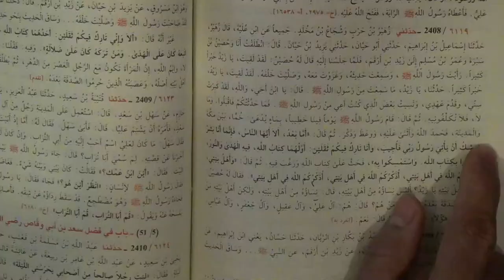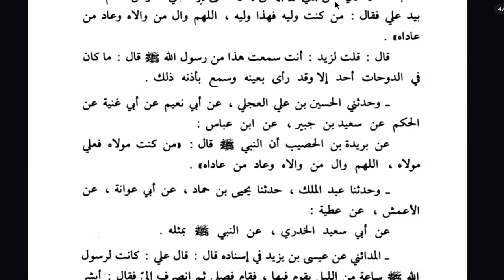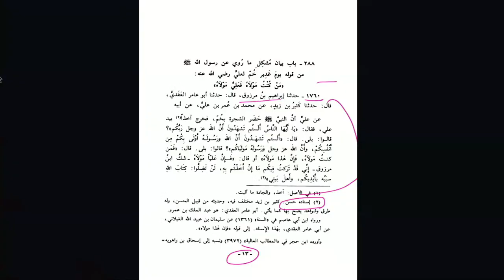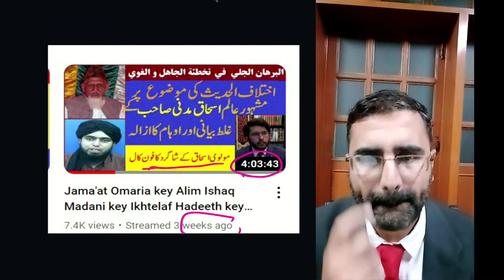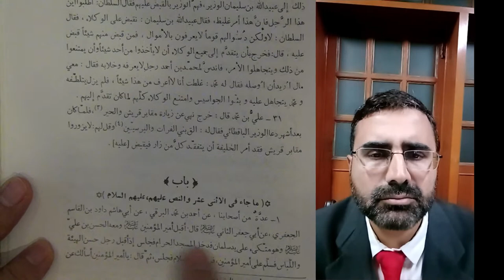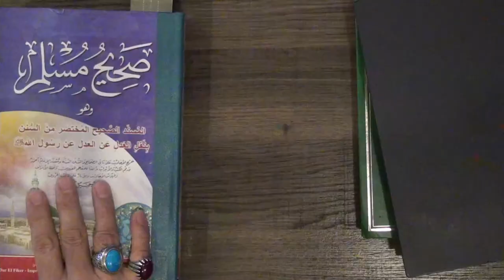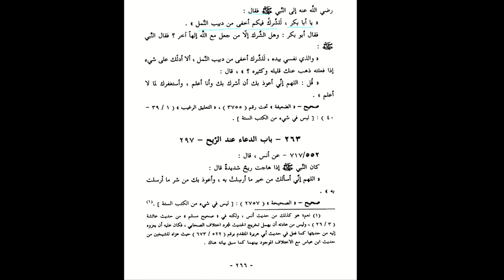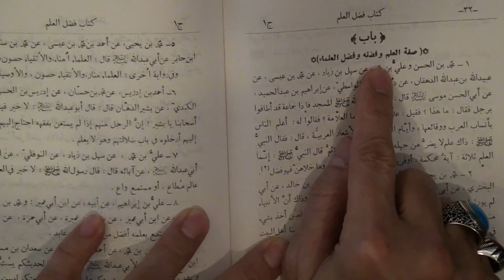Lecture: Hadeeth Ghadeer, Hadeeth Thaqalain ki Sehat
Lecture: Gahdeer, Hadeeth Taqalain ki Sehat, aur Question and Answer